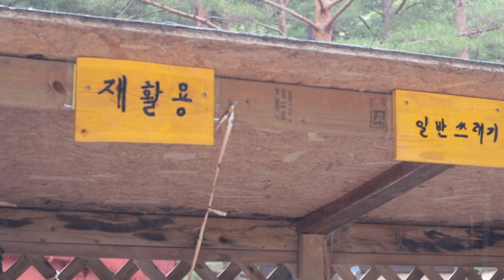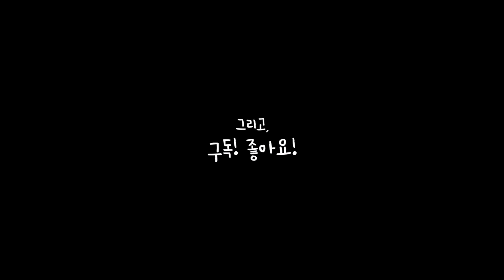미천골자연휴양림 ㅣ배고플 때 보면 더 배고파지는 영상 ㅣ 맥주 좋아하시는 분?! ㅣ 니모블레이즈2p l 백컨트리타프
[►1080 화질로 봐주세용]
안녕하세요! 다봉입니당 :)
이번에 폭염에 아주 시원하게 놀아보겠다고~
강원도 미천골 자연휴양림에 다녀왔어요~

그런데, 뭔일이래.
서양양 톨게이트 지나자마자 갑자기 어둡... 비가 내림.
(ㅠㅠ) 전 진짜 날씨 운이 없나봐요..
그렇다고 제대로 된 우중도 아니고,
안개비 속에 분무기 싸다구만 맞고 왔어요..

할 일이 없어 또 먹기만 했어요..  힝..

그리고 지금 코로나가 다시 심각해지고,
태풍까지 온다고해서 다음 주는 쉬어가려고해요~!

여러분도 모두 안전이 우선!!
태풍 피해 없이 잘 지나가도록 바랄게요~!
그리고 항상 건강에도 유의하세요! 마스크 필수!

그럼 저는 다음 캠핑 영상으로 또 돌아올께요~~!!!
(다음 주는 영상 업로드가 없어요. 다다음 주 주말쯤 되야 업로드 가능하지 않을까욤)

감사합니다~!

* 장소 : 미천골 자연휴양림
* 데크 : 204
* 타프 : 백컨트리 헥사 타프 (그린)
* 텐트 : 니모 블레이즈 2p
* 매트 : 클라이밋 스태틱브이 럭스
* 불멍 랜턴 : 앱코 비토닉 무드등 / 블루투스 스피커
* 컵 : 스노우피크 티탄 컵 450ml
* 폴대 : 모두 캠토리 폴대
* 메쉬 스크린 : 실리 쉘터 스노우 메쉬 큐브 UL 8